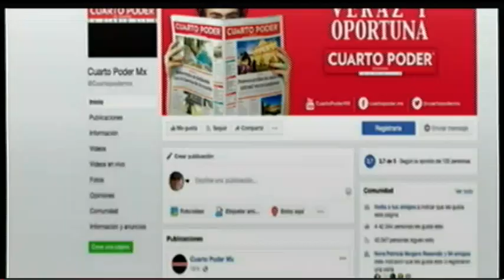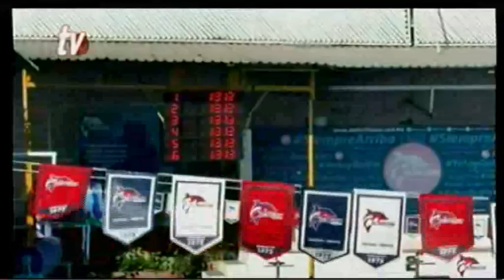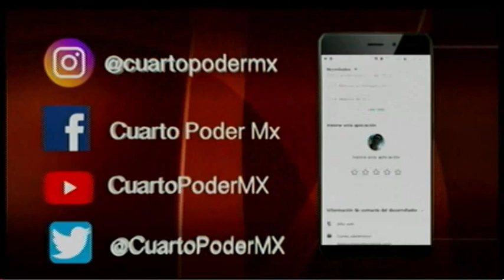Programa Deportivo 12 01 2024 TuDiarioVivir con Alan Pola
EnVivo dentro de la emisión Deportiva de nuestro noticiero TVO